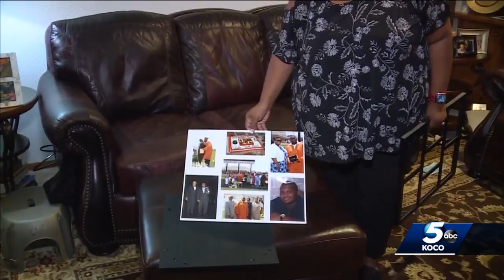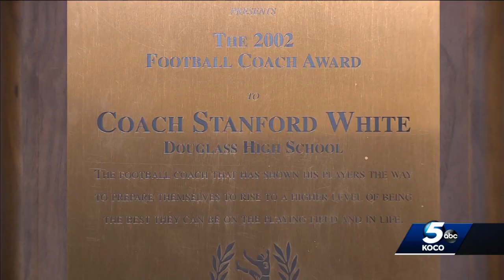Oklahoma City, Douglass Trojan football mourns loss of legendary coach